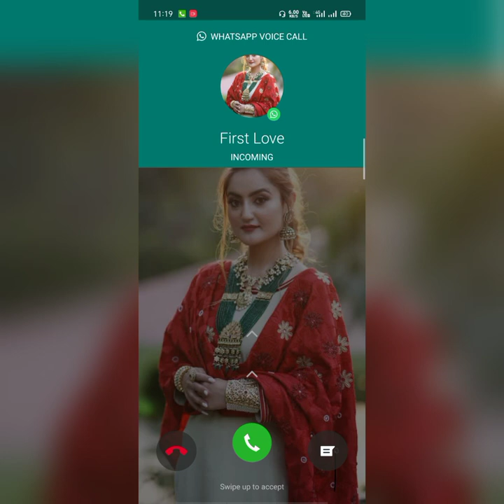First Love Incoming call status